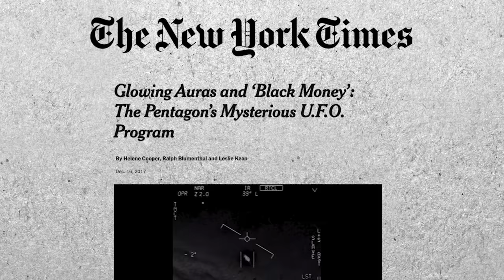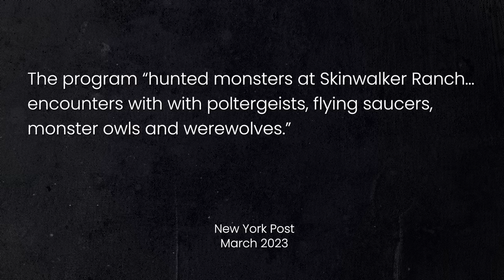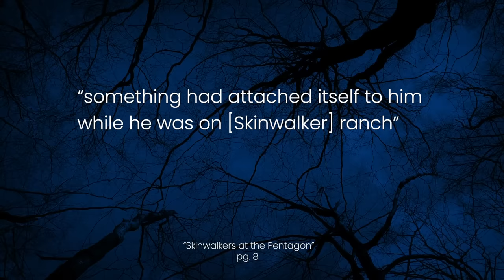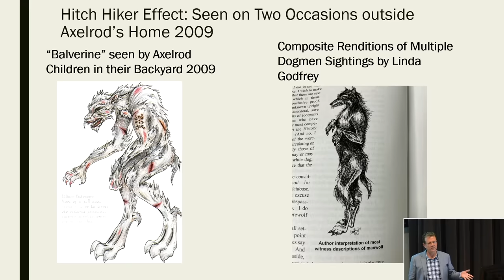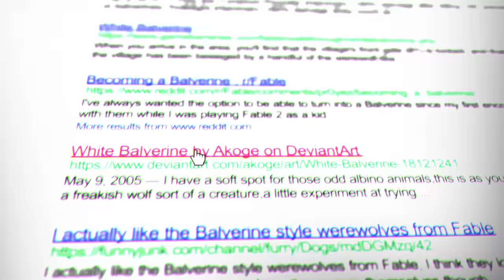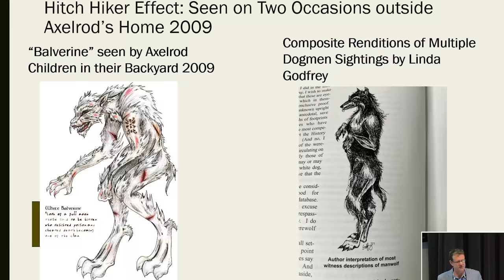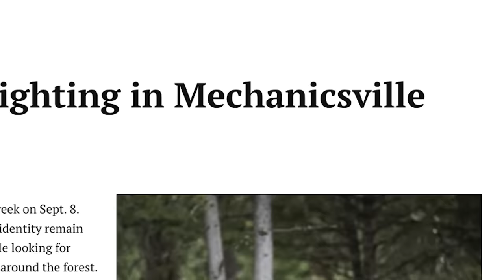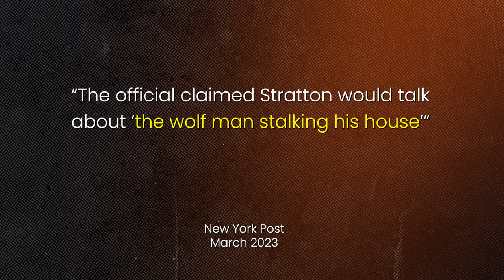Werewolf at the Pentagon - DOD Officials haunted by Skinwalker Ranch monsters | The Basement Office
The viral UFO story that's been grabbing headlines since 2017 also involves... a werewolf.

In 2009, Pentagon officials went to Skinwalker Ranch in Utah - a supposed hotspot for UFOs, ghosts and monsters. And it's claimed that, while there, one of the officials became "infected" by an evil poltergeist that "attached itself" to him and followed him back to his suburban Maryland home. Soon after, it's claimed his house became a "paranormal Disneyland" - haunted by all kinds of spooky things including... a werewolf in his backyard.

For years, this supposed werewolf encounter was just a spooky story told by paranormal activists and no evidence was ever presented to support its validity. But in May 2023, a former Pentagon contractor finally presented an image of the alleged werewolf. And that's where this story gets even more weird.